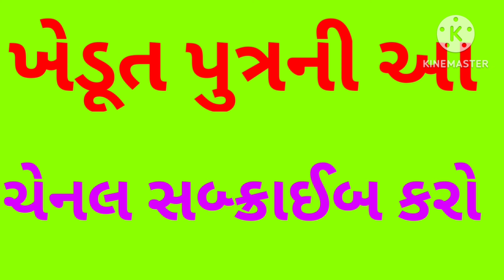કપાસના ભાવમા ફરી ઉથલપાથલ કપાસના ભાવમાં ન થવાનું થશે કે શું ? કપાસ ખોળના વાયદા વધ્યા ન્યુયોર્ક વધ્યો